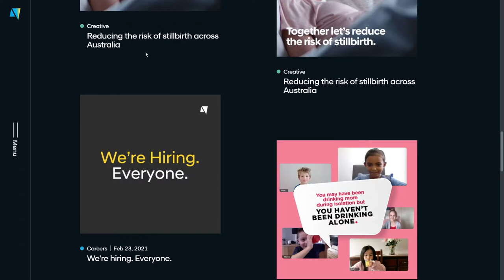Icon Agency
Icon Agency By Matt White From Australia
Icon's multidisciplinary team works at the intersection of web, creative, PR and communications. We are 50+ individuals driven by shared values of purpose and possibility.